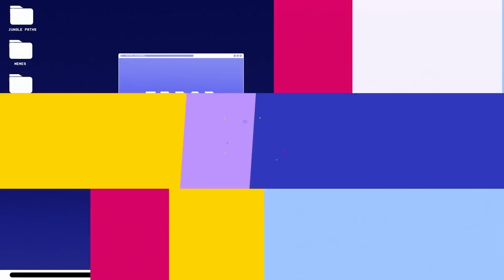LEC PLAYOFFS & MSI - SCUFFEDPHORIA FT DRAKOS & ODOAMNE - CAEDREL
00:00 - Intro
00:46 - Finals Weekend
03:24 - G2 Draft
08:39 - Tank Items
11:12 - The Meta
16:56 - MSI Winners Rewards
24:25 - Caedrel's Worlds Dream
28:46 - Caedrel's Final Pitch
32:03 - Odoamne Appears
38:26 - What changes?
41:22 - Stubbornness
46:22 - Plan for Rogue
50:01 - MSI Predictions
53:32 - How even will LEC summer be?
1:03:00 - Wrapping up